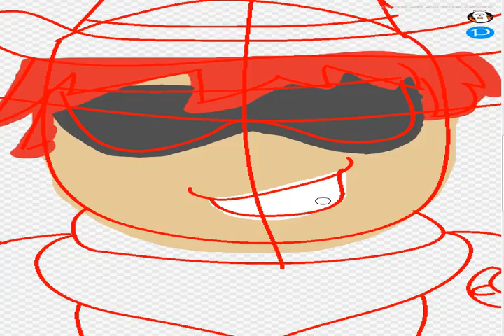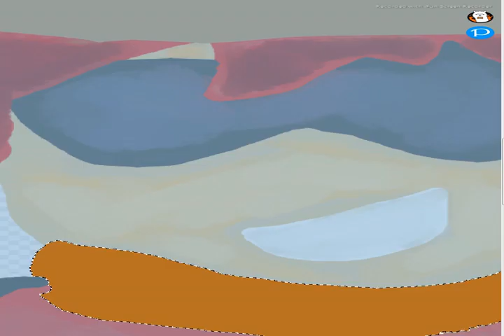[Birthday Speedart] @BloxxerBoi_m134 1912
Happy Birthday Bloxxer

Requests: CLOSED
Art Trades: CLOSED
Collaborations: ASK